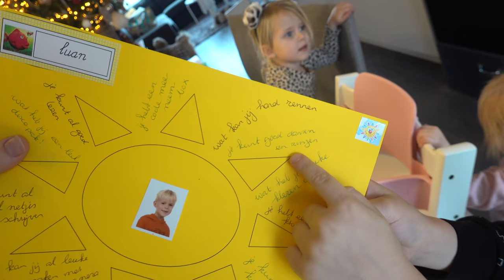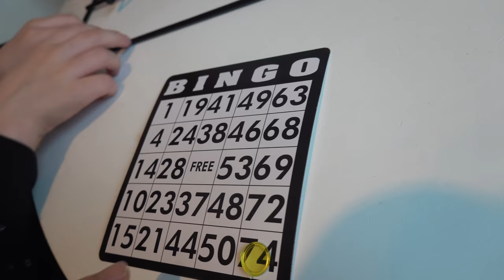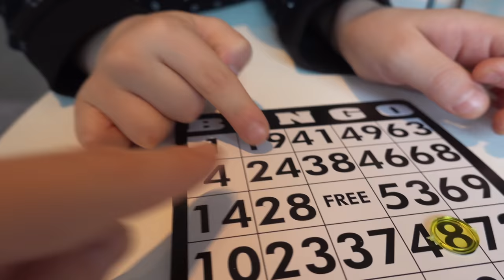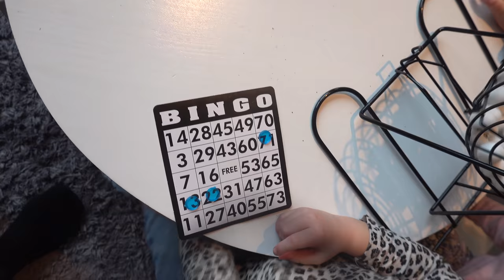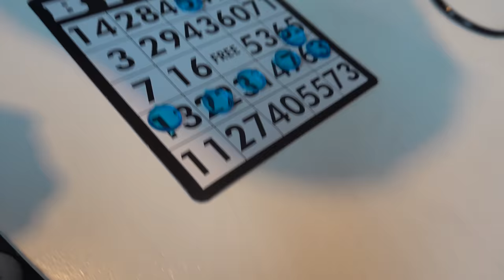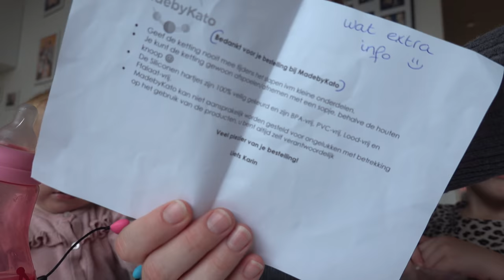WiE BiNGO HEEFT WiNT ZAKGELD 💶 | Bellinga Vlog #1590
Rolderdiep 18
8032 TM Zwolle
The Netherlands

4 juni 2016 heeft ons kanaal een naamsverandering gehad van " SlankEnFitTV"  naar " DE BELLINGA'S"